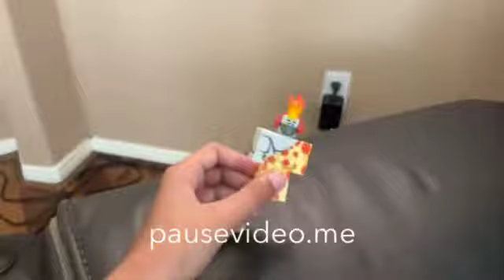Total Roblox Island Episode 1 Drama Getting Started